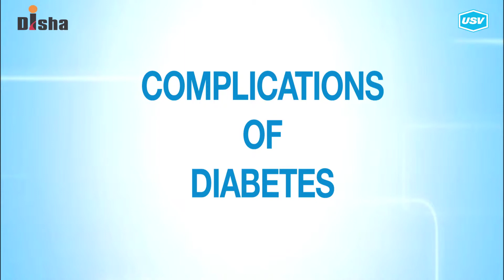Dr. J. Balasubramaniam 1/4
Disha for Diabetes Awareness: Diabetes is one of the most Dangerous and rapidly growing diseases in India. Dr. J. Balasubramaniam, leading Diabetologist explains more in this video. Please watch and share!